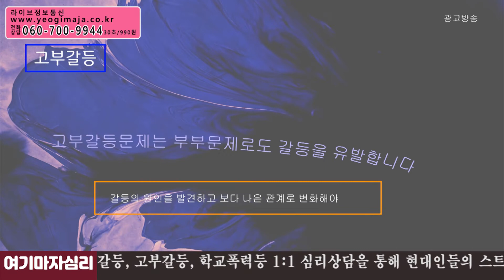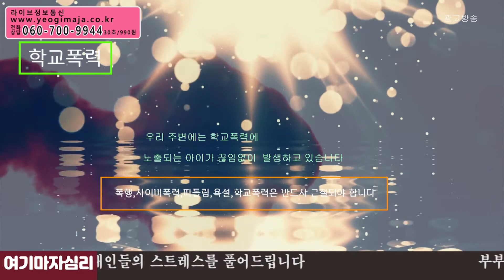대신당 ☎ 알기 쉬운 부부궁합 인천 용한점집 유명한점집 유명한무속인 리얼 점사! 리얼테스트 실제점사